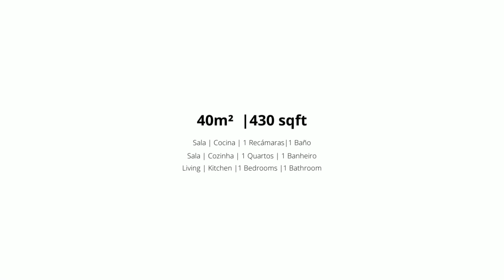Plano de Casa 40m2 | Tiny House | Mini Casa 40 M²| 410 SQM | Small House Design Idea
Uma proposta de casa de 40 m² com ótimo custo-benefício, confortável e simples, espero que gostem, deixe sua opinião nos comentários!

𝐂𝐀𝐑𝐀𝐂𝐓𝐄𝐑Í𝐒𝐓𝐈𝐂𝐀𝐒 𝐄 𝐃𝐈𝐌𝐄𝐍𝐒Õ𝐄𝐒

- ALVENARIA ESTRUTURAL (TIJOLO E CONCRETO)
- 4 CÔMODOS (Cozinha, sala quarto e banheiro)
- ÁREA 25M²

Com o alto custo atual do material de construção, casas pequenas e bem resolvidas, são a solução que o mercado precisa, um sonho de qualquer solteiro, uma casa de 240² para até 2 pessoas, sendo ela pequena, simples e confortável.

𝐌𝐔𝐒𝐈𝐂𝐀

𝐒𝐄𝐓𝐔𝐏

-INTEL 10º GERAÇÃO
-32 GB RAM
-1 TB SSD M.2